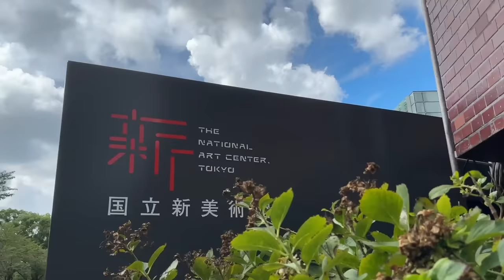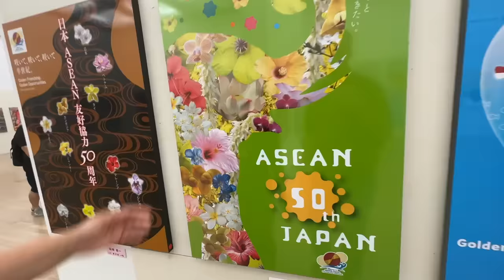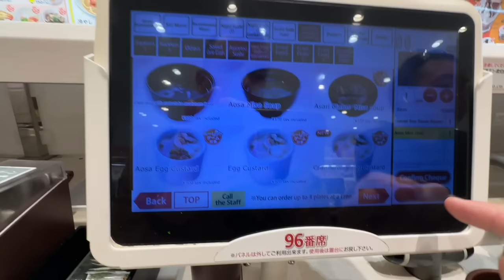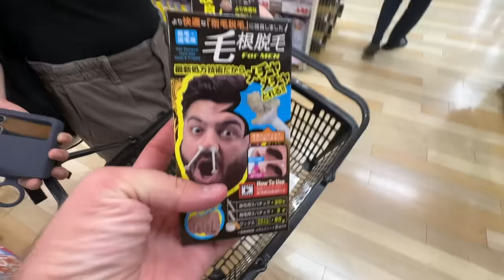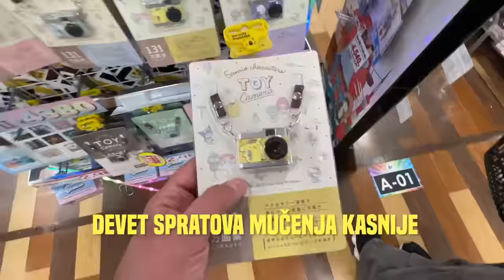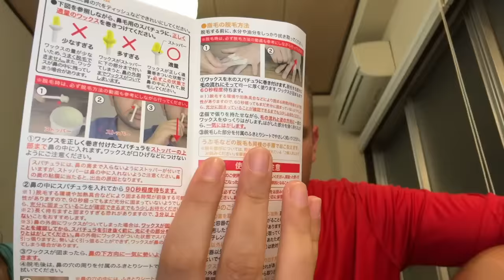Govorim Ženi Da u Japanu dok ona to Skonta